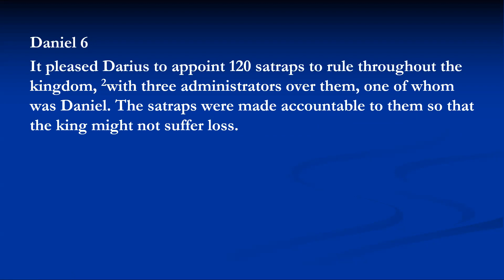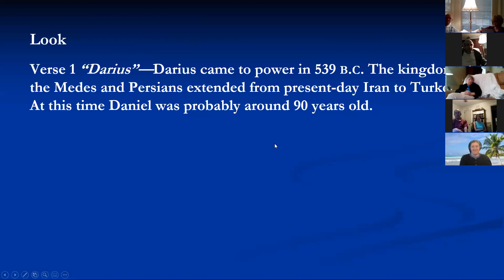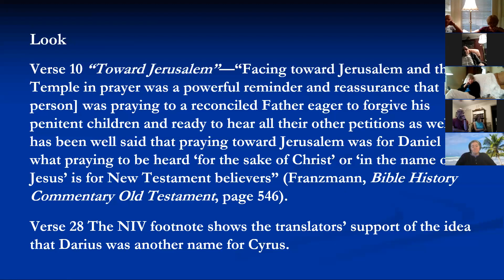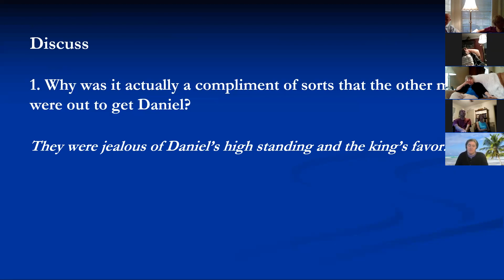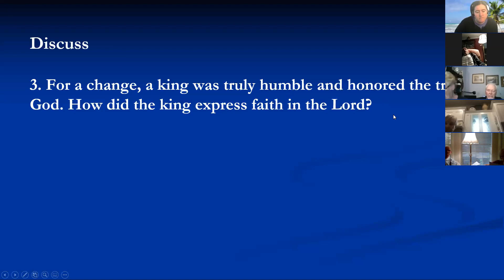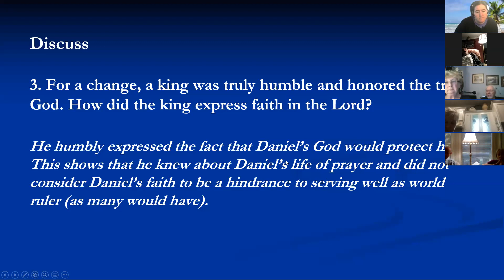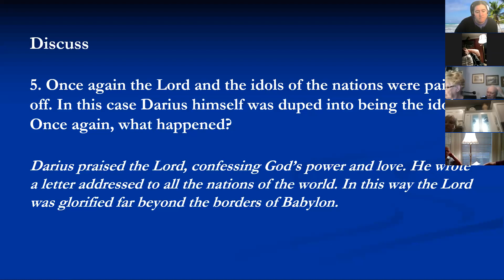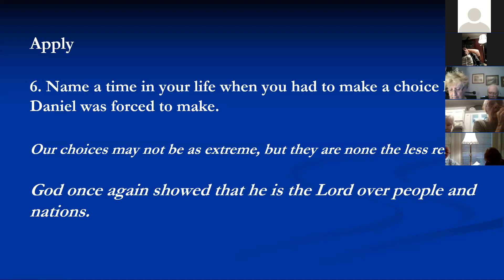Daniel 6 In The Lions' Den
Bible Study on Daniel 6